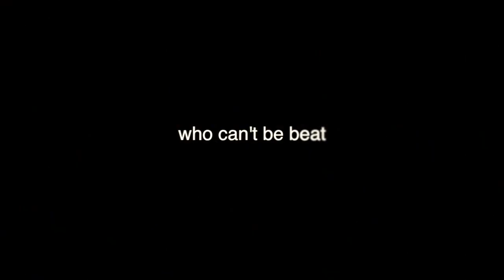Ep. 9 I wanna lag switch!!!